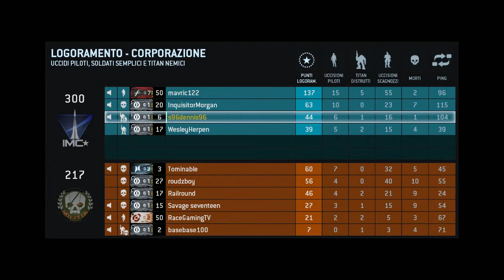Titanfall Gameplay HD ITA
► Skype: dennis.santinelli1
► Steam: dennis9608
► TS: Al momento offline
►Configurazione Computer:

CPU : Amd fx 8350 4.6gHz
GPU: Asus Nvidia Gtx 760 2gb
RAM: 16GB DDR3 1600mHz
HDD: 1TB 7200rpm
SSD: 120GB samsug evo
ALI: Corsair Cs750
MOTHERBOARD: AsRock 990FX Killer

►FPS: 60 con fraps